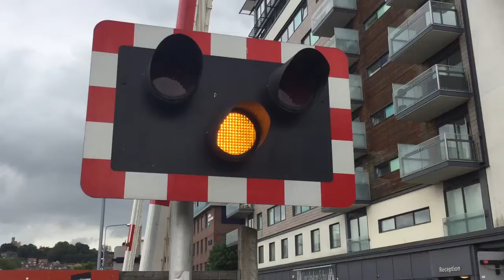720p HD Brayford Level Crossing (Lincoln) Tuesday 28.06.2016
Video 3 of 3 videos in total 6 of X